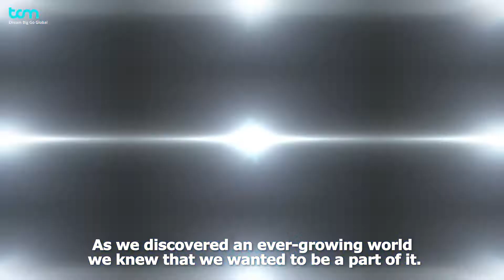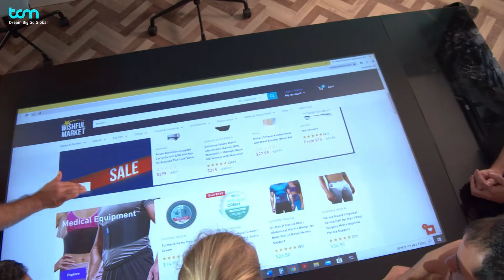TCM - Dream Big Go Global!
חברת טי.סי.אם מתמחה בניהול טכנולוגיות מסחר דיגיטלי בינלאומי ונשענת על ידע שנצבר לאורך למעלה מ-15 שנה. החברה מסייעת ללקוחותיה לייצר נוכחות דיגיטלית אפקטיבית במגוון אפיקים לטובת הפקת הכנסות קבועות ויציבות מפעילות ברשת. זאת לרבות על ידי אתרי אינטרנט מקצועיים וכן באמצעות הפלטפורמות המובילות בתחום הסחר המקוון בעולם כגון Amazon, Ebay, Wallmart, Sears ועוד.
החברה עובדת לפי מתודולוגיה ייחודית שחותרת לאתר את נקודת האיזון המדויקת שבין סיכון מינימאלי לרווחים מקסימליים. החברה מלווה לקוחות בסדרי גודל שונים ומקפידה להתאים את הניסיון והידע הרב שרכשה אל הצרכים המדויקים של הלקוח.